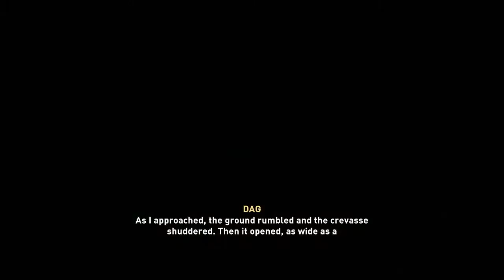THIS IS IVARR THE BONELESS! | Assassin`s Creed Valhalla Part 7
today is Assassin`s Creed Valhalla Part 7 an in this episode we will be on our way the meet sigurd with the sons of Ragnar Ivarr and Ubbe to help them with their quest.